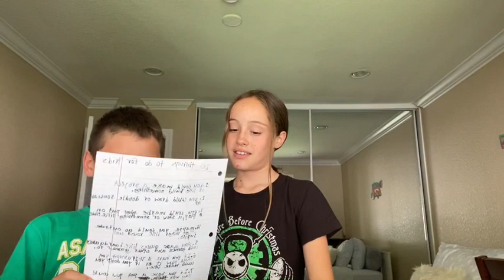20 Things to do When Your Bored